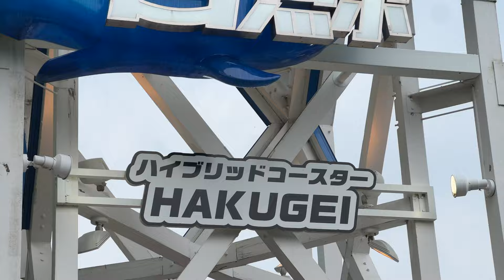Hakugei Nagashima Spa Land - Roller Coaster Off-Ride (4K60FPS)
Hakugei Roller Coaster located at Nagashima Spa Land  -  RMC Hybrid Coaster  -  Opened in 2019
Thrilling Content you don’t Wanna Miss...
filmed on 6/6/23 in Mie, Japan